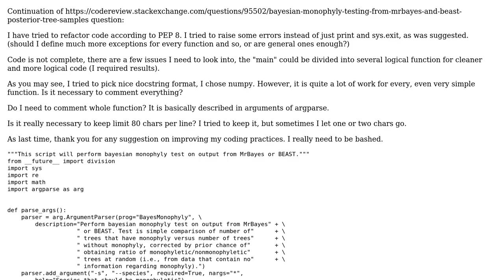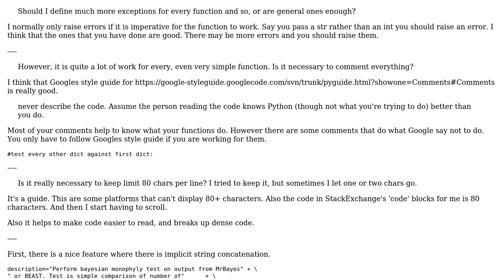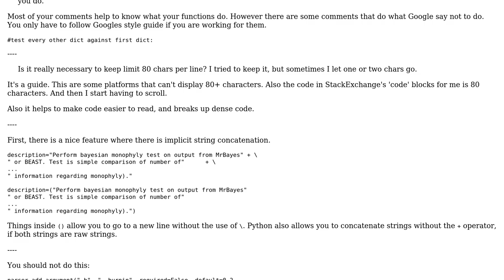Code Review: Bayesian monophyly testing from MrBayes and BEAST posterior tree samples 2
With thanks & praise to God, and with thanks to the many people who have made this project possible! You are responsible for your own actions.